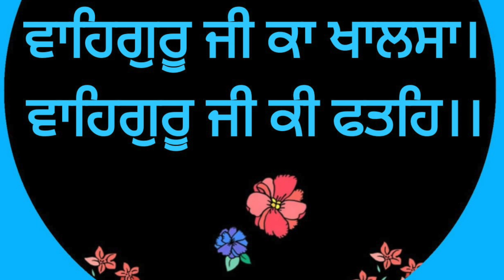Keya Upma Teri Akhi Jae - MAHARAJ JI DE ANMOL BACHAN🙏 ਅਨਮੋਲ ਬਚਨ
Keya Upma Teri Akhi Jae - - Elaahi Kirtan Sant Sujan Singh Ji - MAHARAJ JI DE ANMOL BACHAN🙏 ਅਨਮੋਲ ਬਚਨ